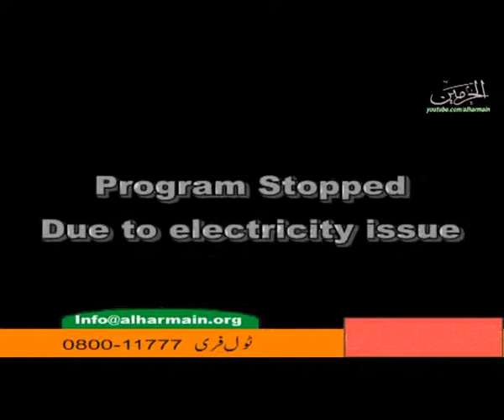Fatawa Online Ep 08 2012 Maulana Ishaq